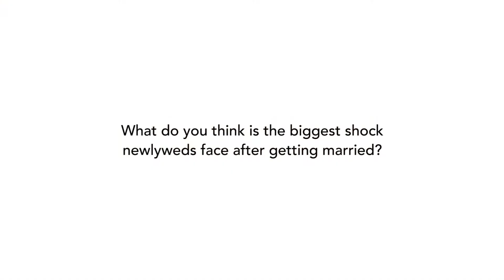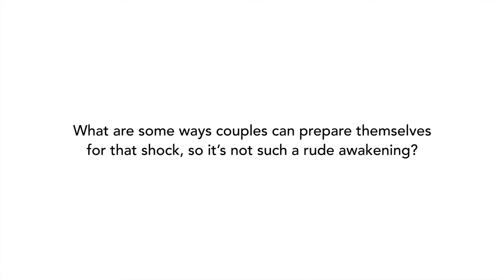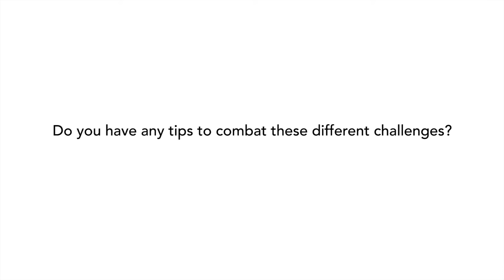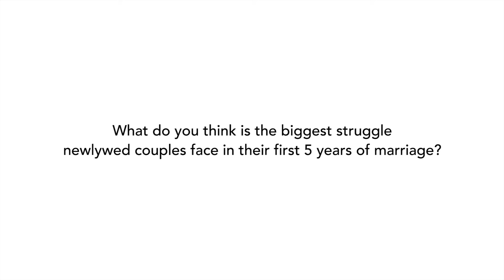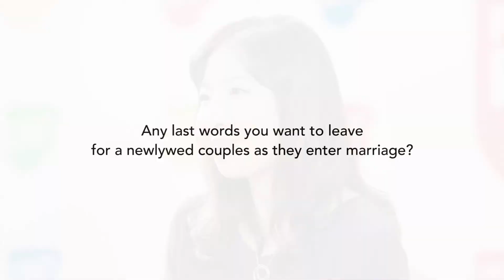Families for Life Marriage Tips from Mrs Claire Nazar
Families for Life Council Member, Mrs Claire Nazar, shares with us some challenges and marriage tips for newlyweds and soon-to-wed couples.